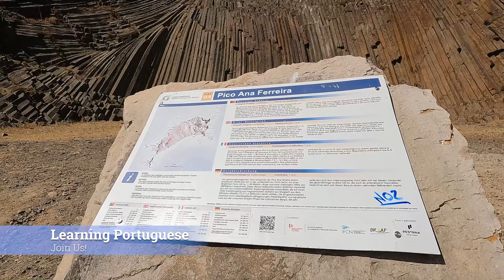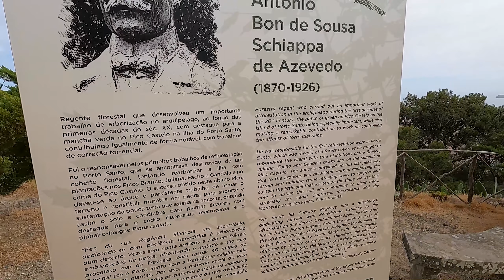BEST Of Porto Santo Island Portugal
Join It'll Be Fun and Anita for a Free Portuguese Class - July 5th, 6pm Madeira Time!
Anita, an experienced and highly recommended language teacher, will be hosting a special 1.5-hour class just for us. This free class will help us kick-start our Portuguese learning journey together. To secure your spot, simply click the following

Each course is described in detail on the attached link. Alternatively, you can wait until you meet Anita during the class to claim the discount. We've made it simple for you!

Don't miss out on this opportunity to enhance your Portuguese language skills at an incredible value. Take advantage of this offer and let's embark on this learning journey together! It'll Be Fun!

TRUSTED VENDORS - Please let them know Alan & Leslie from 'It'll Be Fun' sent you or we do not get credit. We use this in order to produce videos for our channel. Your help is greatly appreciated.
✔Spartan FX - we use for all large money transfers

😎Let us know HOW We Can Be Of HELP.
Do you want to explore and find out more about your potential lifestyle in Portugal?
If so, we offer One-on one time via Google meetings.

😎Interested to Setting Up a ONE to ONE Meeting Sign Up Only

Need A Mail Box We Use Traveling Mail Box for the US
✔Traveling Mailbox

We use this service for all our VPN protection.  Get 82% 0ff plus 2 months FREE

About us: We are from the USA and have moved to the beautiful Island of Madeira in Portugal. We are very grateful to have this opportunity. We have put together this channel to talk about our journey. We hope to help you with yours.

In case you do not know, the Madeira Islands are in the Atlantic Ocean about 325 miles west of Morocco and 625 SW of Lisbon.

Please do your own research before registering with any company or program. We can not be responsible if they are not what you were looking for or cannot provide the services you may require.

Each and every one of you mean the world to us!